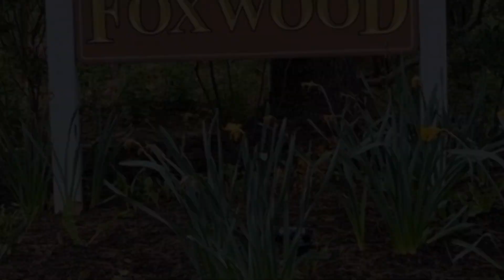8 Foxwood Drive, Unit D, Morris Plains, NJ 07950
Welcome to Foxwood! Enjoy a carefree lifestyle in a private wooded setting complete with outdoor pool, tennis & multi-purpose court. This Auburn model first floor one BR, one BA condo offers the ease of a no step entry. Come inside to see the updated kitchen w/stainless steel appliances, granite counters, glass tile backsplash, ceiling fan, separate dining area and door to the deck. There is ample room to entertain in the spacious LR. The BR offers new carpet and large walk-in closet. An updated full bath has vanity storage, tub/shower and tile flooring. Laminate flooring in the entry, kitchen, dining area & living room. An in-unit stacked washer & dryer make laundry a breeze. As an extra bonus, this condo features a ductless split A/C system and is one of the only condos to offer to desireable feature! An added plus is the large storage unit. Relax with a cup of coffee on your deck. Foxwood is conveniently located near major highways, shops, restaurants and the Morris Plains train station offering mid-town direct service to NYC. Have a pet? Foxwood is a pet friendly community with one pet per unit permitted. HOA fee includes heat, water and sewer. Move in ready and a quick close is possible!